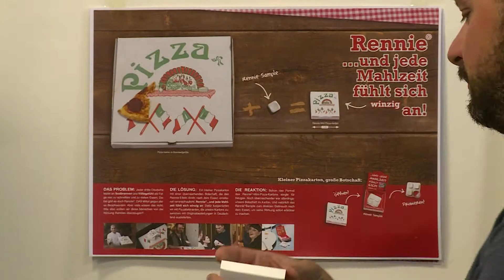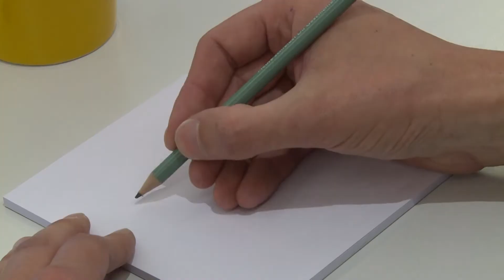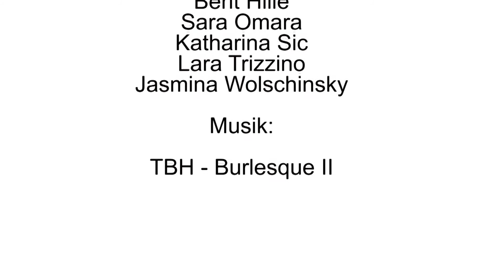Ein Portrait der EC-Studenten über die Agentur J. Walter Thompson.